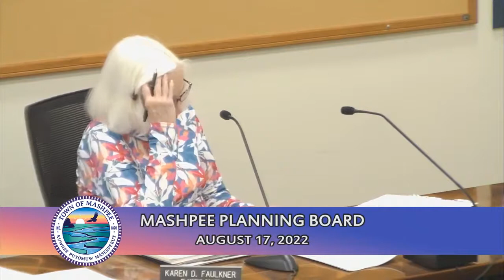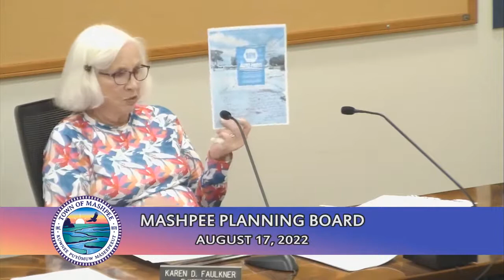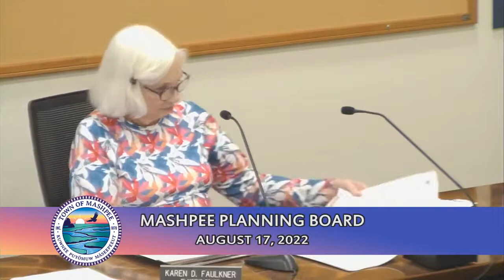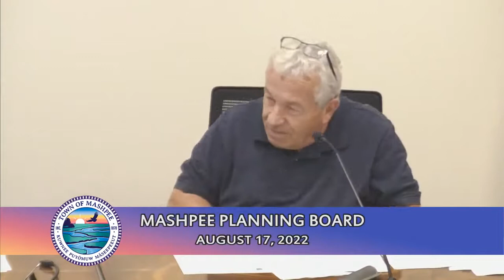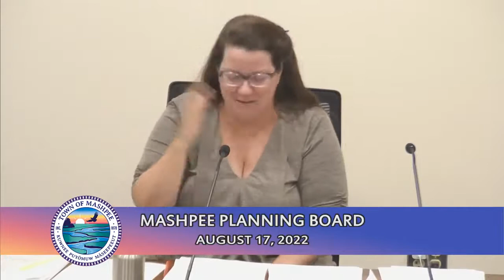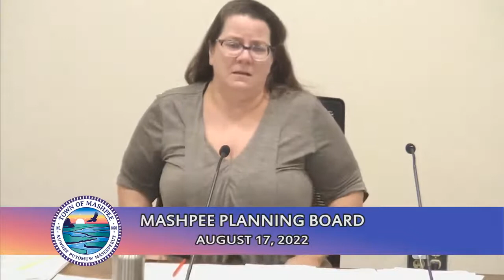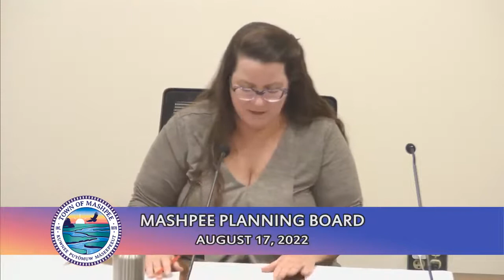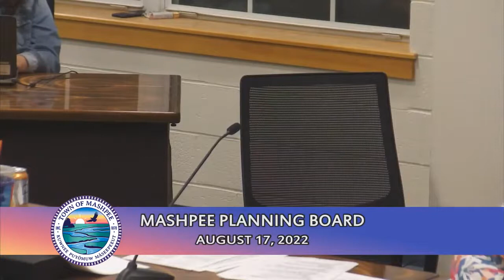Planning Board 8-17-22